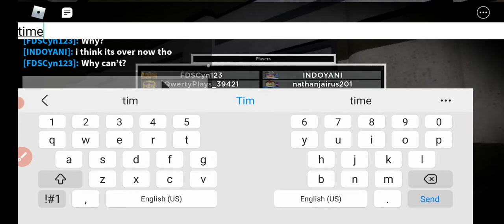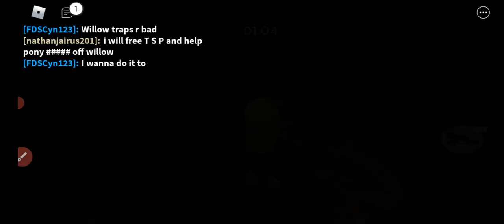This might be the easiest chapter in piggy |Roblox